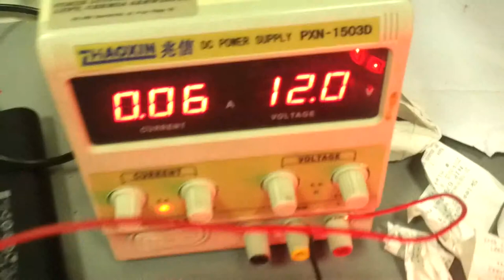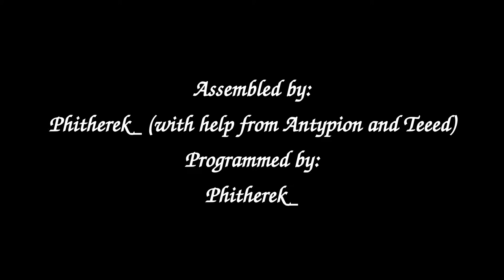LED Strip driver (Musical LED Strip project - Stage 2)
An update on Musical LED Strip project. The driver between Arduino and LED Strip has been revised and permanently soldered into a circuit board. This is a test of this driver. Video shot in Hackerspace Kraków where I assembled the driver and (still) got the power source.